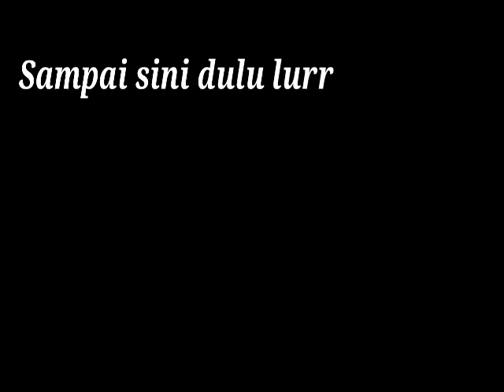Cara membuat rak miniatur truk plastik // Dari kabel!!! 🤣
- lem G
- kabel
- Tang